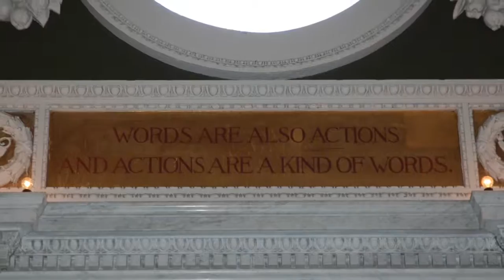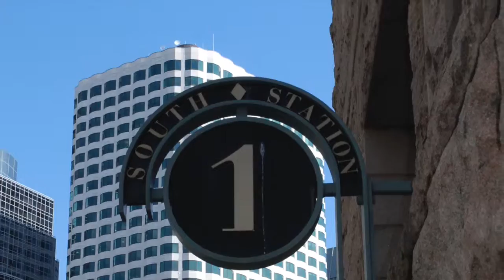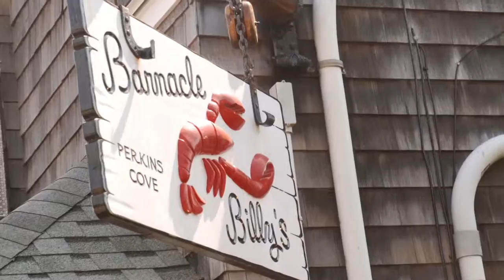Sweet Home Chicago - Slow version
Recorded at Trafalgar Studios on November 25th, 2015 by SMIP (Marco Policastro, Roberto Antonucci, Oliviero gravina, Roberto Gildi).